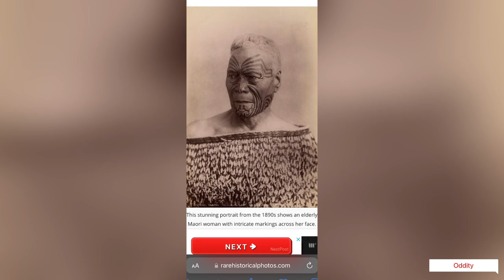Vintage portraits of the traditionally tattooed Maori women before it were outlawed by British.